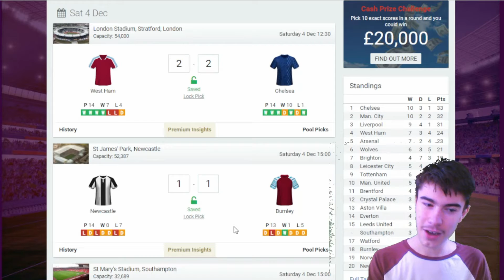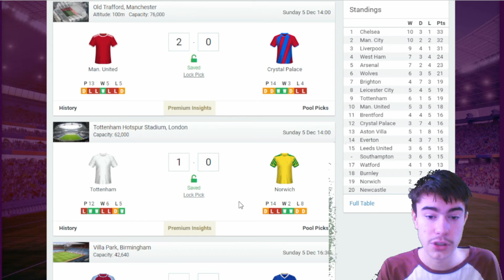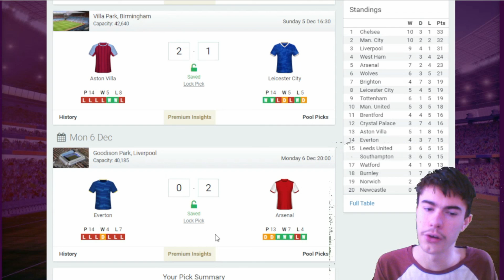Premier League 2021/22 - Week 15 Score Predictions